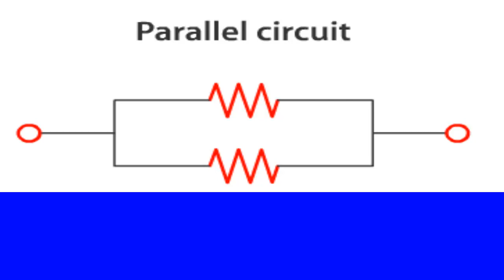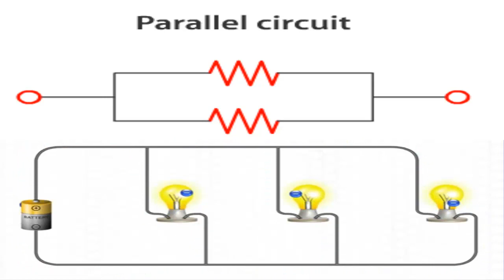"Types of Electric Circuits" What is Series circuit & Parallel circuits?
There are several kinds of circuits. But here we shall discuss its two main types i.e series circuits and parallel circuits.

eLearn is the official repository of digitized textbooks of Punjab. Each book has been augmented with Video Lectures, Illustrations, Animations, Simulations and Interactive Assessments. Through this website, you can access 30 Science and Maths textbooks for Grade 4-12 which have been augmented with 13,047 Video Lectures, 592 Simulations, 2100 Audio minutes and 1,830 Animations. eLearn is developed by Punjab Information Technology Board in collaboration with Punjab Curriculum & Textbook Board and the School Education Department.